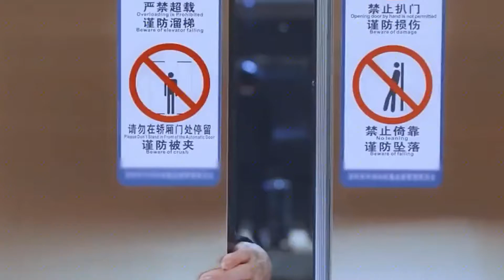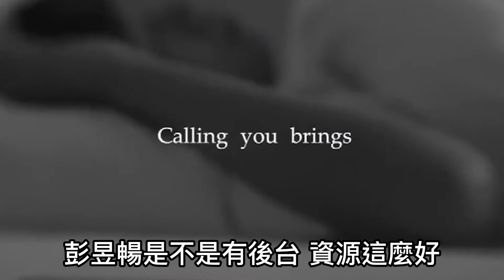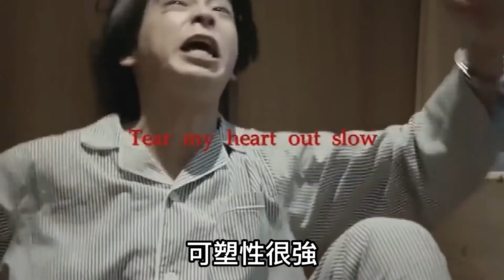35歲江疏影拍吻戲太欲了，躺在浴缸里被彭彭親，網友：這誰忍得住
35歲江疏影拍吻戲太欲了，躺在浴缸里被彭彭親，網友：這誰忍得住